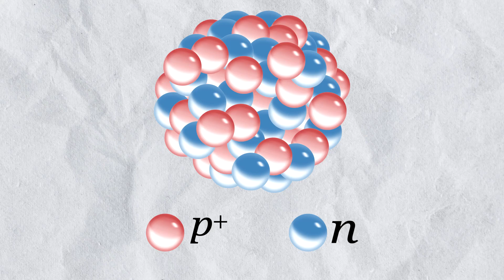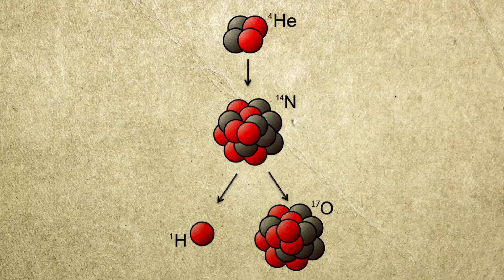why it doesn't work 74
mercury is toxic stay away from it